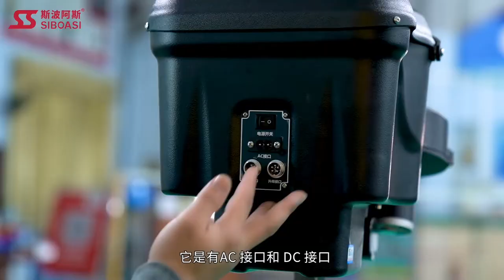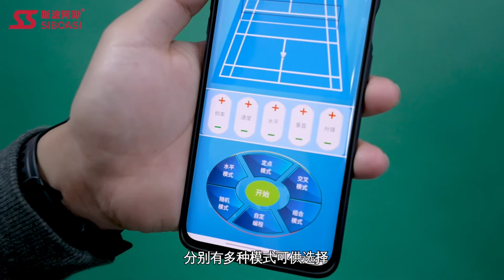Install of B2100A badminton machine ( CN version)